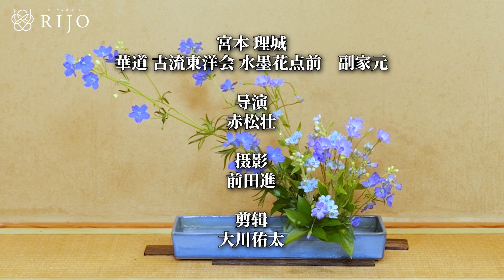顏色選擇|試著以「藍色」為主題進行插花 插花 插花藝術 插花技巧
今天的主題是藍色！緊貼顏色主軸來插花

花道家 宫本理城
1976年出生于东京。 从两岁起跟随作为古流东洋会的创始人同时也是我的祖母服部理春和二代家元宮本理峰我的母亲学习插花。大学时起参加插花展览会。参加过世界花道大会和日本花道艺术展。2009年被任命为古流东洋会本家副手。
之后，应邀参加了突尼斯共和国，沙特阿拉伯举办的“Jenadriyah活动节”和莫斯科柴可夫斯基纪念国立音乐学院主办的“日本之心”国际节，并在俄罗斯莫斯科进行了插花表演。获得全日本花道大赛评审团特别奖。花道艺术协会的正式会员。花道国际会员。